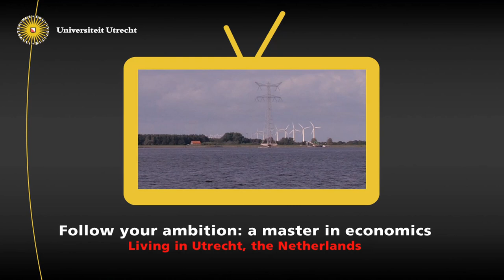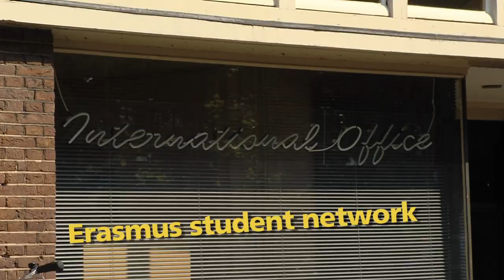Experience student life in Utrecht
Utrecht University School of Economics (U.S.E.) offers the following English-taught MSc programmes:
- International Economics and Business with three distinctive study tracks
- Economics of Public Policy and Management
- Law and Economics
- Research Master: Multidisciplinary Economics

Discover the benefits of studying at U.S.E.:
- Take a unique multidisciplinary approach that starts from economics but incorporates insights from business, law and social sciences.
- Provide the appropriate theoretical basis and an excellent analytic toolkit for research, policy advice and management
- Have a strong link with current practice.
- Encourage you to actively take part in U.S.E.’s research in the field and get access to the latest insights.